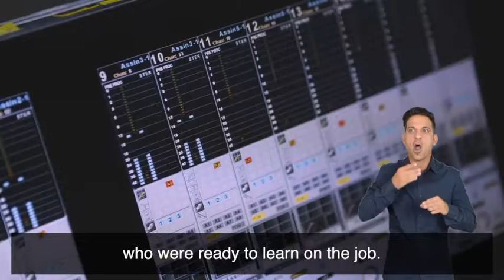ITV Wales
ITV Wales employed Safyan Iqbal at its Head Quarters in Cardiff Bay. Safyan was born with poor hearing which worsened over time until he had surgery aged 11 to fit a cochlear implant which helped him to hear more clearly.

He had always wanted to work in TV but was worried that being deaf might be a barrier.

Have a look here to see how he's made a success of his apprenticeship